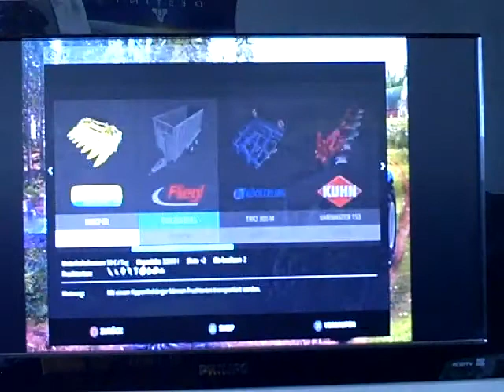Let`s Play LS 2015 PS3 026 ein Case iH und zwei neue wagen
einkaufen macht spass